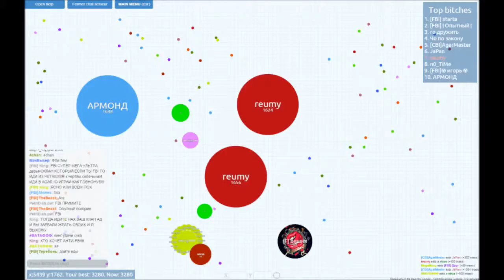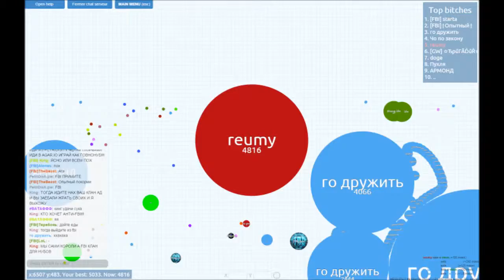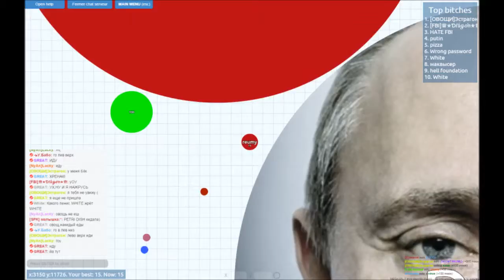[PETRIDISH] THE BATTLE OF REUMY | PART I | Megasplit FFA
Solo and team gameplays montage.

Song : Venemy Ft. Emily Jane - Heartbeat